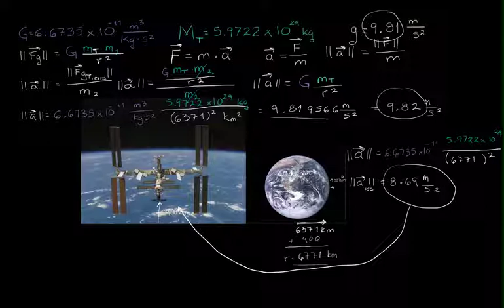Aceleración de la gravedad en la Estación Espacial Internacional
Calculando la aceleración de la gravedad en la Estación Espacial Internacional
Traducción y producción para Khan Academy por Lourdes Cahuich